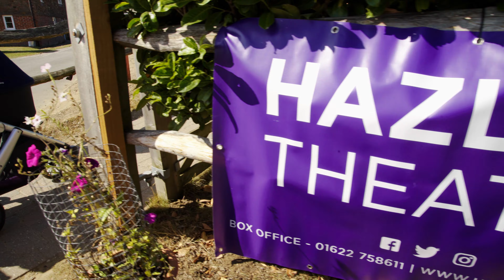Beauty and the Beast | Press Launch Day 19.09.19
Panto season 2019 is here! Back for a 3rd year in a row, we had the pleasure of filming the launch day and several social media trailers for the Hazlitt Theatre's Christmas 019 pantomime...

"With lavish scenery, sparkling costumes, dazzling special effects and rip-roaring comedy routines guaranteed to have you rolling in the aisles. This beast of a panto is a must-see for the whole family."

STARRING

Jake Quickenden from X factor, Dancing on Ice and I’m a celeb’ as Danon

Martha-Frances Henry as the beautiful Beauty

Will Elliott as Beast

Back by popular demand David Zachary as D'Jon

William Hodges former Hazlitt Youth Theatre Member as Dc

John Conway as Doc

Sarah Hooper as Enchantress

Ian Good as Mademoiselle Marmalade